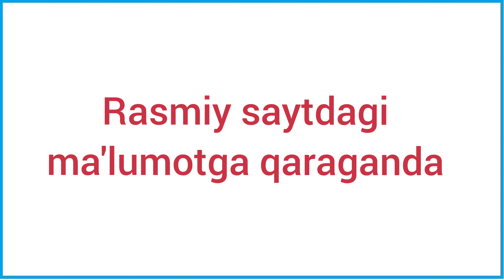КУРБОН ХАЙИТИ КАЧОН 2023 QURBON HAYITI QACHON 2023 qurbon hayit 2023 qachon қурбон ҳайити 2023 қачон